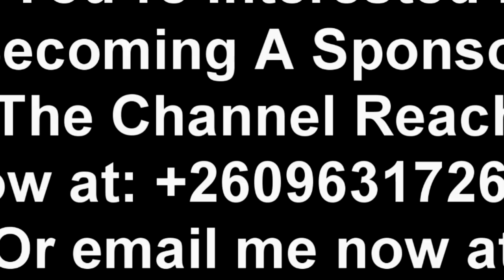Mutale Mwanza Exposes Simon Mwewa Lane “Watch This”